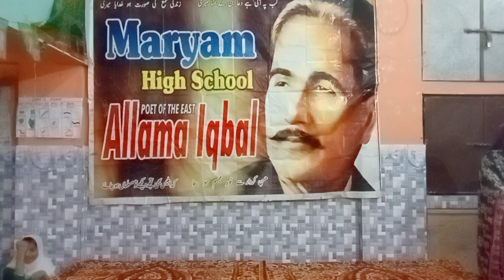Awesome tableau was performed by Marians on IqbalDay